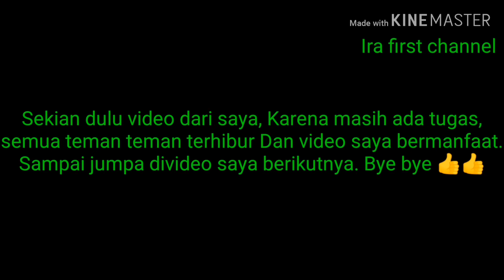Makan sup daging + daun labu dengan nasi merah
Hari ini tidak masak nasi putih, tapi saya masak nasi merah. Dimakan dengan sup daging dan daun labu, lezat sekali. IRA supdagingdaunlabu nasimerah#